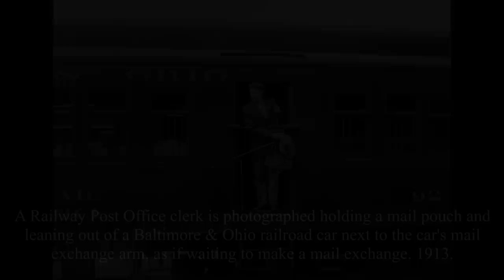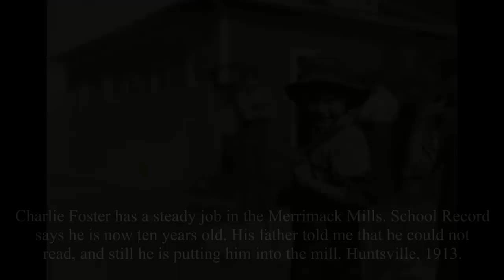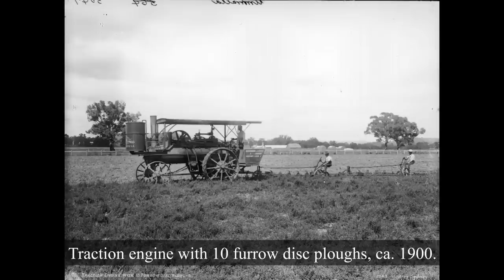40 UNIQUE Historical Photos from the Past!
Enjoy these 40 absolutely unique historical photos from the past! These unseen vintage old photos are here to amaze you and take you to a journey to see how people lived in the past.

History is amazing and these world history photos will bring history closer to you!